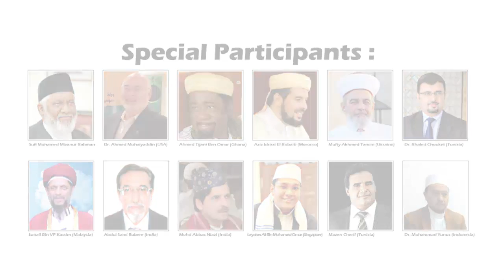Dr Aktaruzzaman, Pro Vice Chancellor, University of Dhaka, Bangladesh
is delivering speech on 1st International Sufi Conference 2016 at Krishibid Institution Hall, Dhaka Bangladesh.

It's all about sufis and sufism in the world.